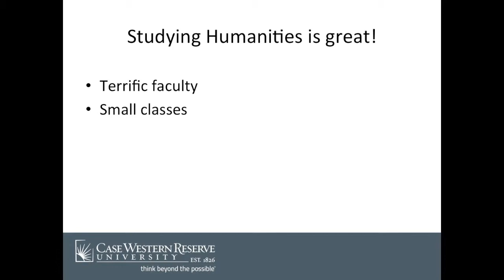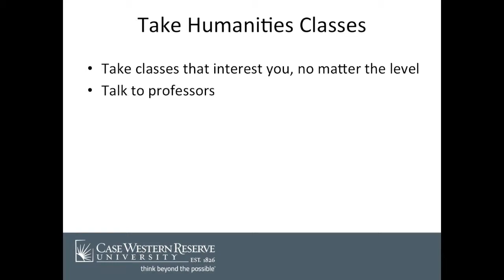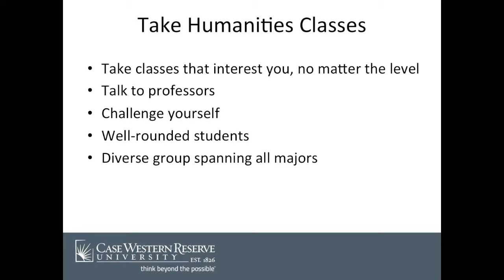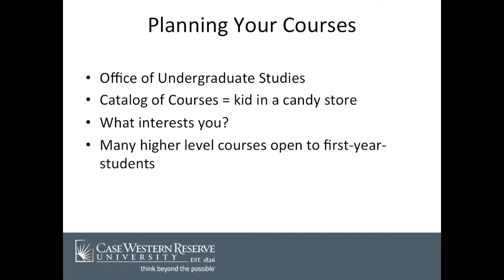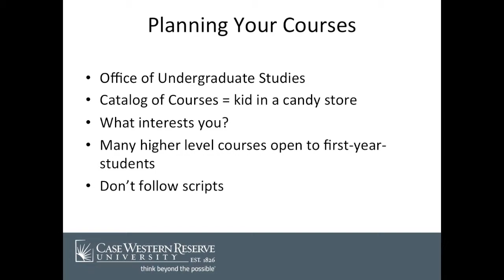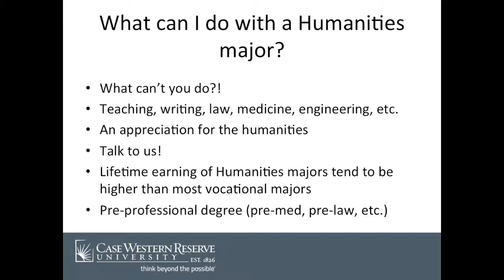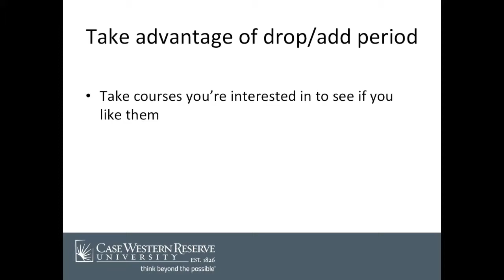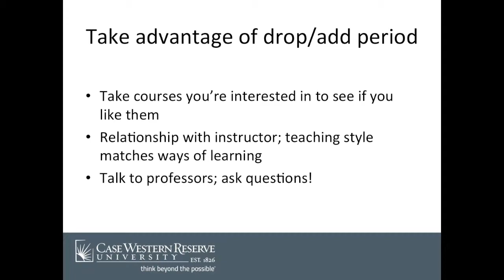Humanities First-Year Student Registration Information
Arts & Sciences: Humanities
First-Year Student Registration Information
May 28, 2015